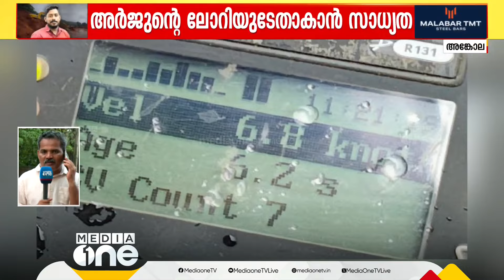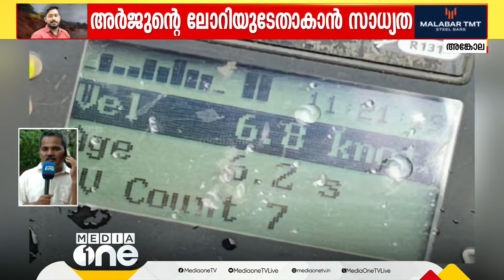ഒഴുകുന്ന പാലമുണ്ടാക്കി ദൗത്യം; നാളെ പുതിയ സംവിധാനമുപയോഗിച്ച് തെരച്ചിൽ | Arjun Rescue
Arjun's rescue mission will continue tomorrow, news equipments to be included | Arjun Rescue#MalayalamNewsLive
Genre: News
Language: Malayalam